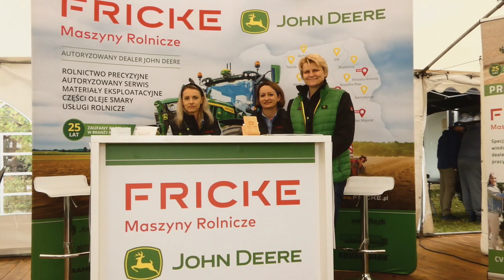Targi Rolnicze Siedlce 2022/Team Farmers FRICKE/WOKAS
Wyposażenie
Panasonic Lumix Fz81
Gimbal Feiyu-Tech MG V2
Statyw CAMOROCK TH 70